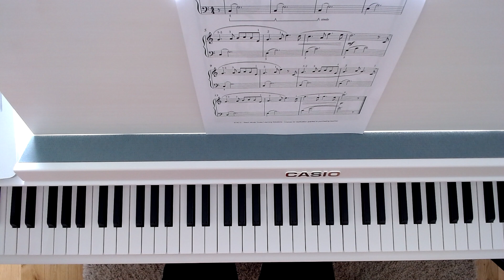Rappa My Piano Teacher Thinks She's A Ninja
My Piano Tacher Thinks She's A Ninja
Andrea Dow
Piano Book Club